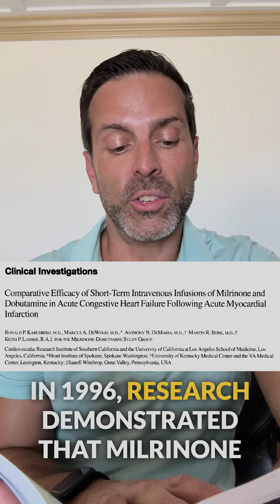Milrinone: Your Ally in Managing Right Heart Failure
Dive into insights from 'The Vasopressor and Inotrope Handbook' by exploring why milrinone is an effective option for right heart failure. This segment highlights key studies from 1986 to 2009, showcasing milrinone's ability to reduce right atrial pressure, improve pulmonary artery pressures, and decrease pulmonary vascular resistance, demonstrating its superiority over dobutamine in treating right ventricular dysfunction.